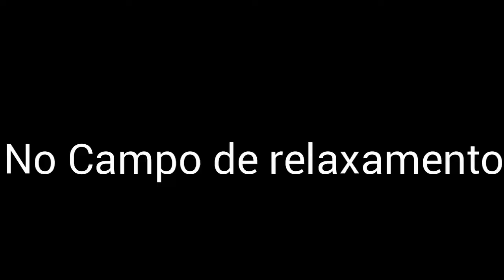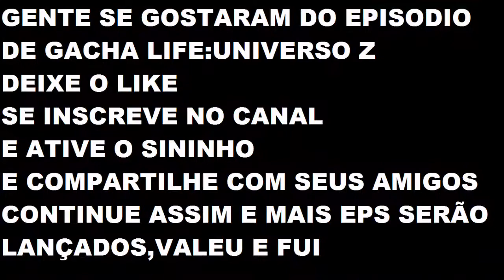Gacha Life:Universo Z ep 02 O Ataque de Asashi